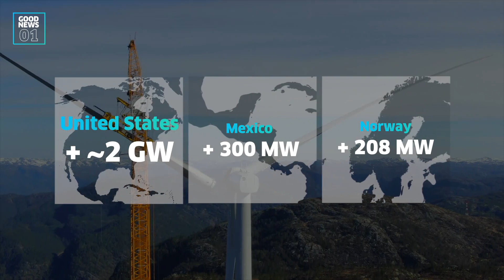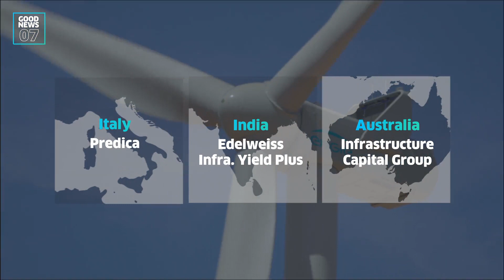ENGIE 2020 RECAP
As ENGIE leads the renewables industry into 2021, we share a summary of our Top 10 accomplishments from 2020. Despite the hardships the year presented for us all,  ENGIE made significant strides towards carbon neutrality.